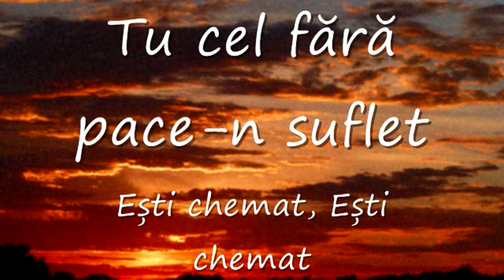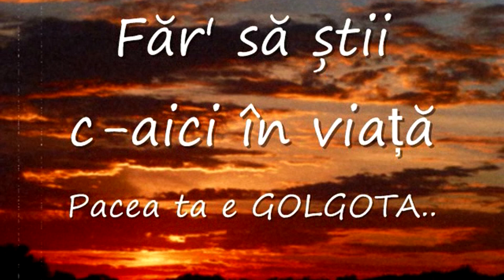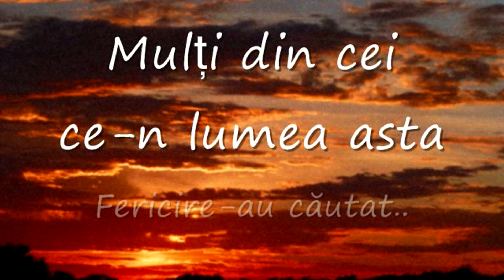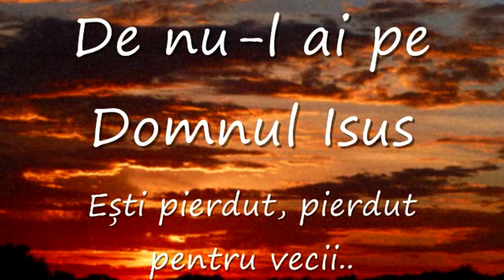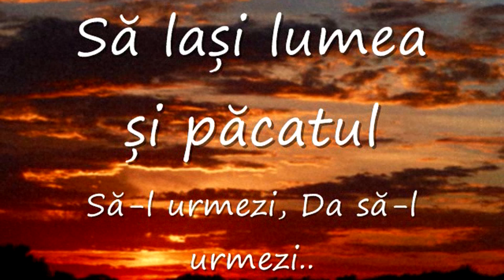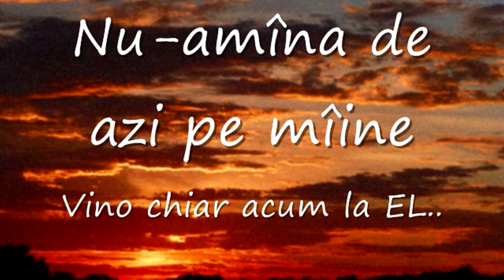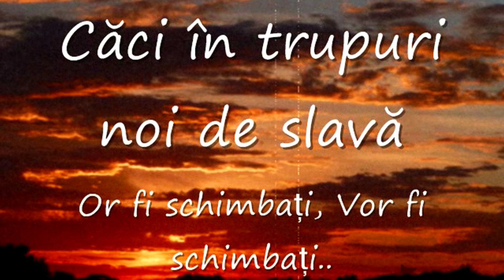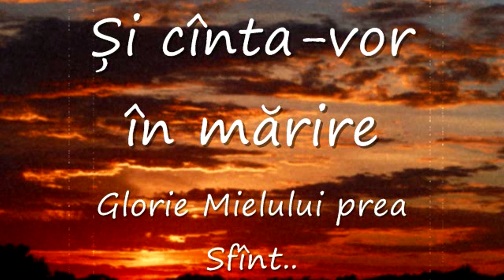Vio Diacu - Playlist 2014 ( Colaj )